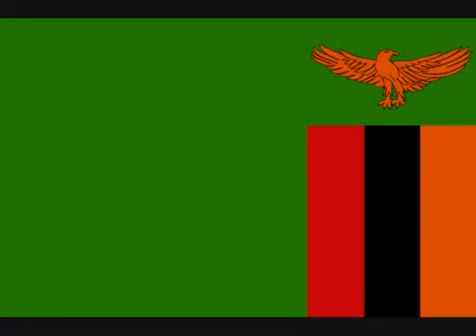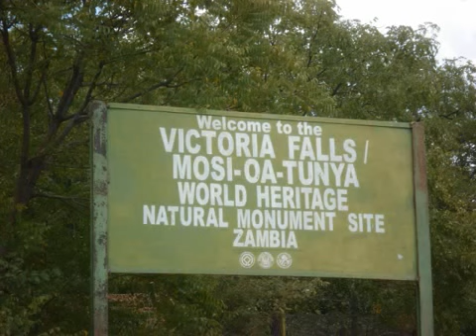Zambia Tourist Attractions